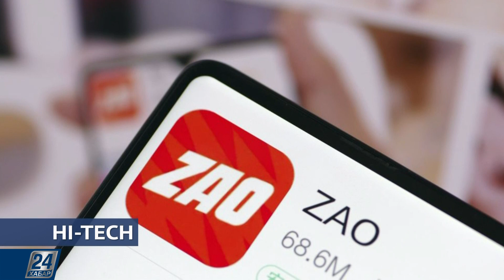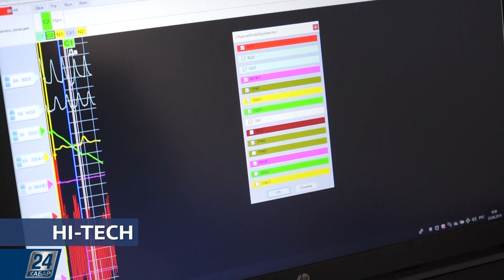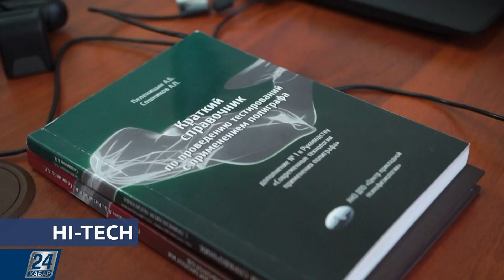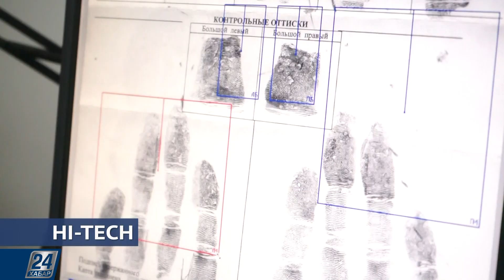Увлекательно и опасно | Hi-Tech